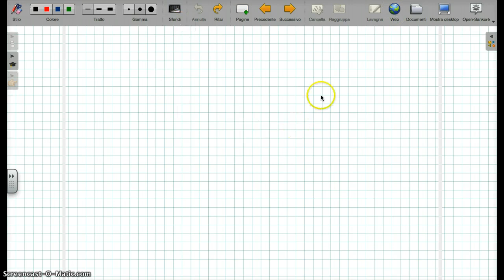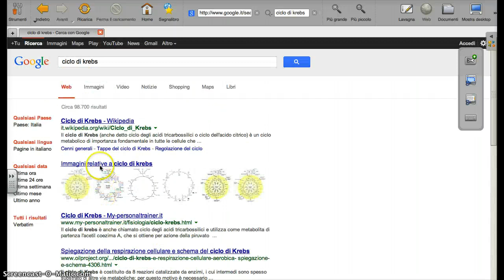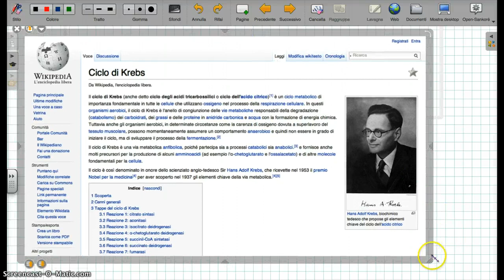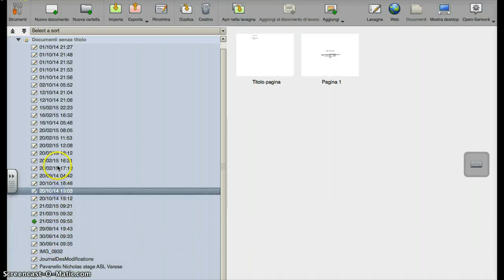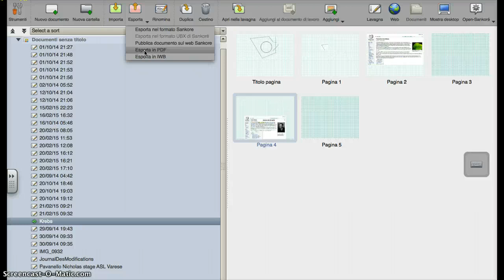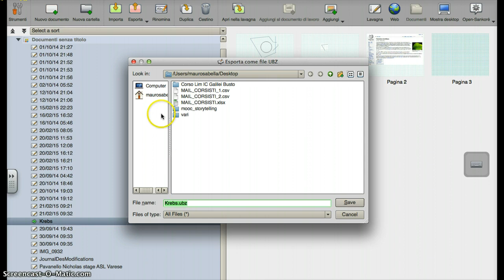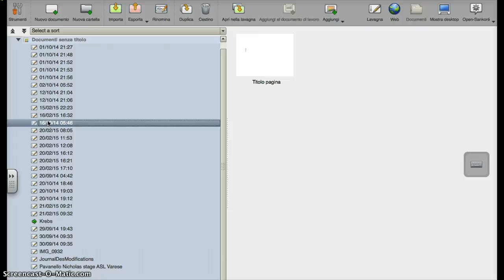Web-Documenti-sankorè2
in questo tutorial vedrete come è possibile navigare direttamente con il browser di sankorè e come esportare ed importare i files generati.